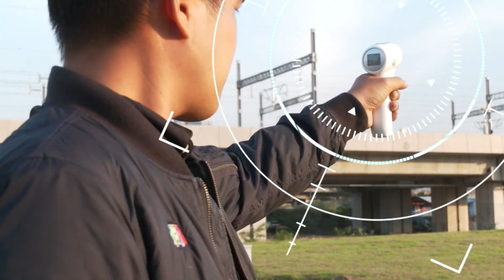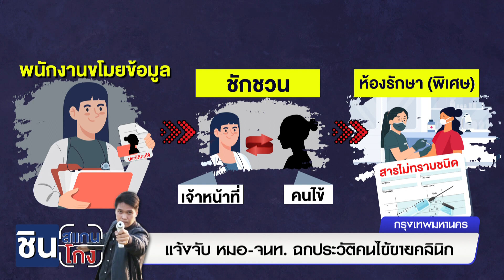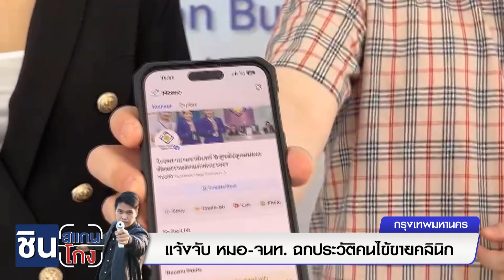ชินแสกนโกง จนท.ขายประวัติคนไข้ให้คลินิก l ข่าวเวิร์คพอยท์ l 2 ธ.ค.65